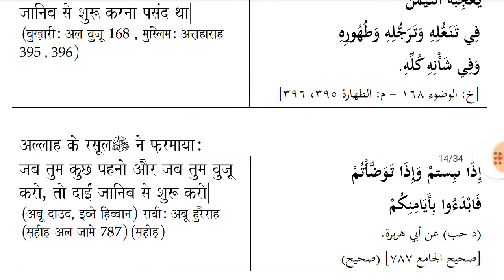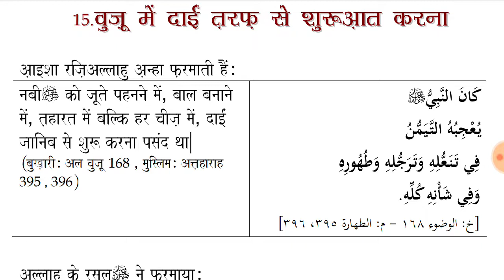Wuju Karna Right Side se Start /Shuru kare ya Left Side se? ◇◇◇ by - AFFU KHAN